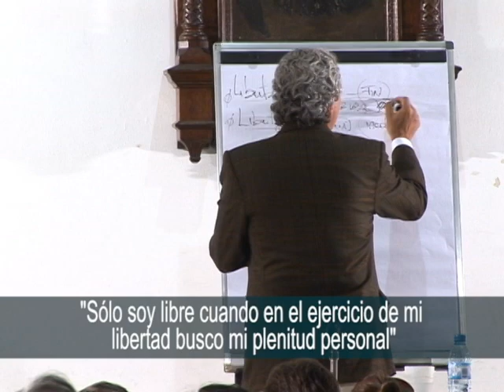"La Libertad" - Roberto Pérez